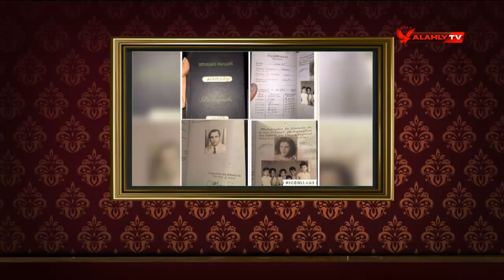محسن صالح: جذور عائلتي من الجزيرة العربية ووالدي كان لديه الجنسية الفرنسية | المجري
محسن صالح: جذور عائلتي من الجزيرة العربية ووالدي كان لديه الجنسية الفرنسية.. ورغم ذلك أصر والدي على الاستقرار في مصر | المجري